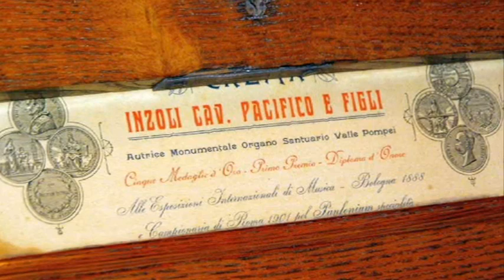My Choice - Senglea: Overture Gypsy Baron, Johann Strauss II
The Overture from the Gypsy Baron (Der Zigeunerbaron) by Johann Strauss II while touring Senglea (L-Isla), one of the group of the Three Cities in Malta.  Photos taken by Choy Hong (Jasmine) Grech.

The Gypsy Baron (German: Der Zigeunerbaron) is an operetta in three acts by Johann Strauss II which premiered at the Theater an der Wien on 24 October 1885. Its libretto was by the author Ignaz Schnitzer and in turn was based on Sáffi by Mór Jókai.

During the composer's lifetime, the operetta enjoyed great success, second only to the popularity of Die Fledermaus. The scoring and the nature of Strauss's music have also led many music critics to consider this work a comic opera or a lyric opera.

SENGLEA (L-ISLA)
Senglea (Maltese: L-Isla) is a fortified city in the east of Malta, mainly in the Grand Harbour area. It is one of the Three Cities in the east of Malta, the other two being Cospicua (Bormla) and Vittoriosa (Birgu), and has a population of slightly below three thousand people. The city is also called Civitas Invicta, because it managed to resist the Ottoman invasion at the Great Siege of 1565. The proper name is Senglea since the grandmaster who built it, Claude De La Sengle, gave this city a part of his name.

Senglea played an important role in the Siege of Malta in 1565 and remained unconquered. The city was given the title Civitas Invicta (meaning "Unconquered City") by Grand Master Jean Parisot De La Vallette. In 1581 Senglea became a Parish dedicated to the Nativity of Our Lady. The donation of the statue of Our Lady, popularly known as "Il-Bambina", is estimated to have occurred in 1618. Many inhabitants of the city were killed in an outbreak of plague which affected Malta in 1676.

In 1789 Senglea was involved in the blockade against French forces, who were ousted from Malta in 1800. The city narrowly escaped being hit by another plague in 1813; a statue of Our Lady was erected in the city's centre as a sign of gratitude.

During the Second World War Senglea suffered heavy bombardments which devastated most of the city and killed many of its citizens. On 16 January 1941 a blitz by the Luftwaffe on HMS Illustrious, docked at the nearby Corradino, caused 21 fatalities and destroyed most of the city's buildings including the Basilica.

The newly built Basilica was consecrated in 1957. The following day the Basilica resumed its normal functions after almost 16 years and the statue of Marija Bambina was placed inside its new "temple" amongst huge celebrations.

Pope John Paul II visited Senglea in May 1990. To commemorate the 50th anniversary of the Luftwaffe bombing of the city, a monument which honours the local victims of both World Wars was unveiled besides the Basilica on 5 September 1991.